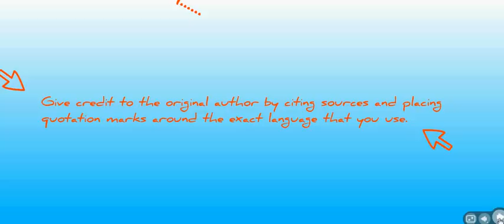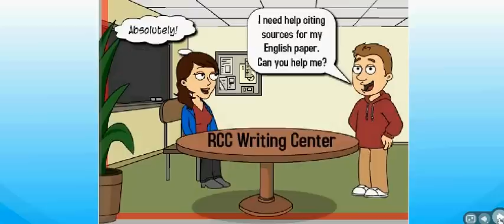Plagiarism Recap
This Prezi presentation is a recap of the RCC Plagiarism video.